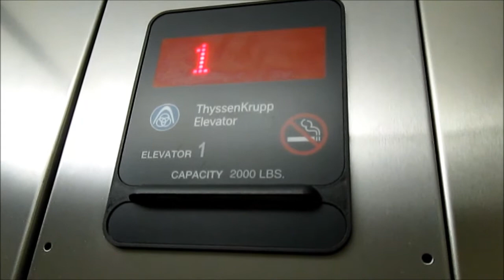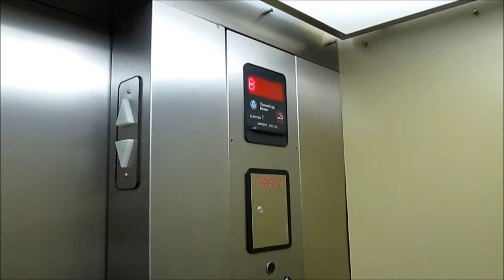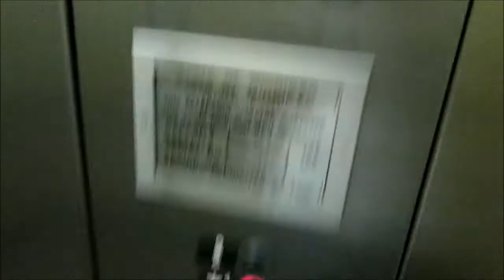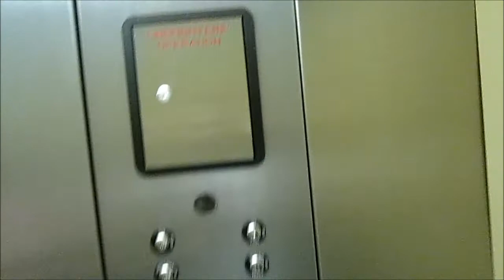Thyssenkrupp Elevator at the Mackinac Bridge Museum in Mackinac City